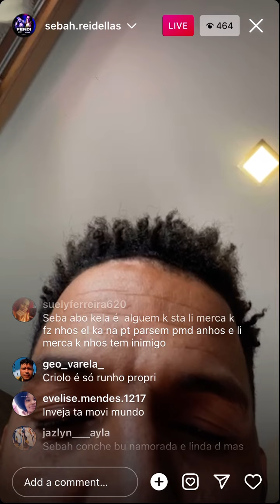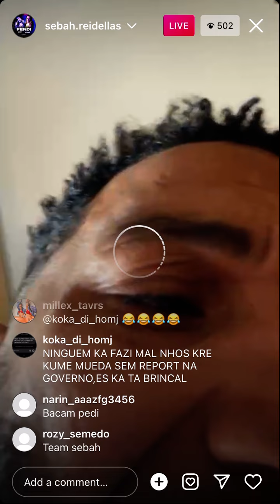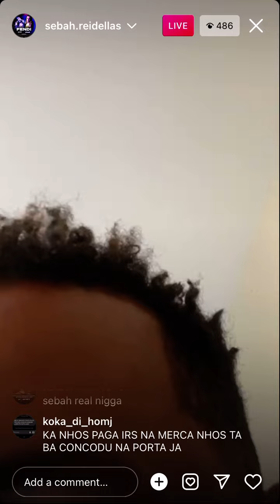Sebah manda boka pa tudo invejoso 😂